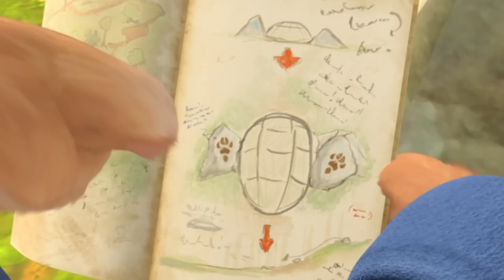​@OfficialPeterRabbit - Unexpected Outdoor Escapes This Summer 🌞🌳 | Cartoons for Kids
Embark on exciting rabbit adventures as they outsmart foxes and other villains in the great outdoors! Watch as these clever rabbits use their quick thinking and agility to escape tricky situations. Get ready for action, surprises, and lots of fun in this thrilling compilation celebrating the bravery of woodland heroes.